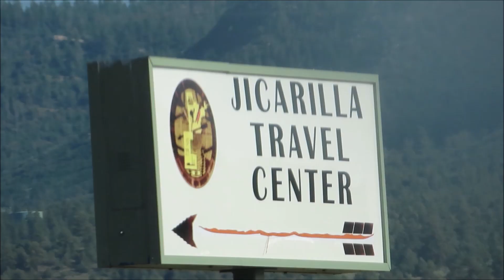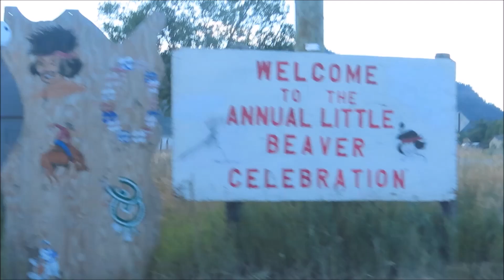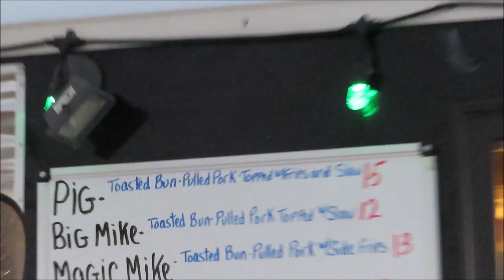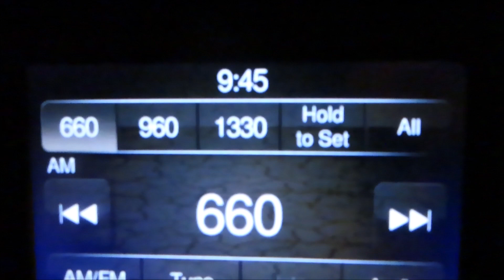LITTLE BEAVER CELEBRATION!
What's up guys! We are finally back after two months I believe 😂 We want to apologize for not posting anything or letting you guys know why weren't posting. Right after school ended we got so busy. Summer classes and work started up 😴 Our weekends were booked with ceremonies, family functions and other obligations. This past weekend we finally had some free time so we decided to go down to Dulce, NM for the Little Beaver Celebration. We had a wonderful time there 💓 We want to give thanks to the people of Dulce, NM for hosting the Little Beaver Celebration. Another great memory put into the books. Hope you guys enjoy our video. Until next time 😊
Instagram 👉 squashblossomduo

Twitter 👉 SquashBlossDuo

Facebook 👉 Squash Blossom Duo